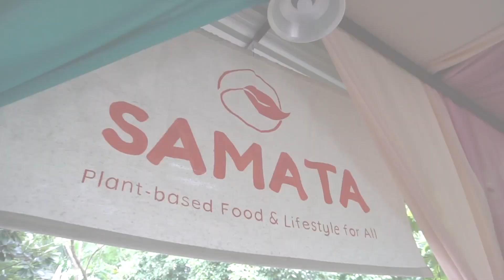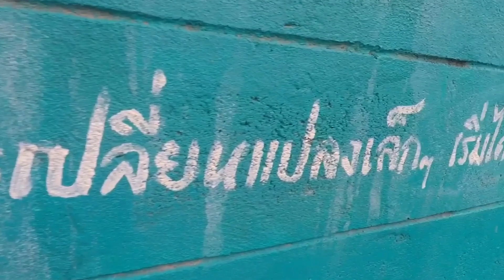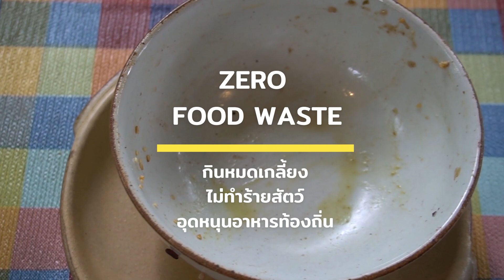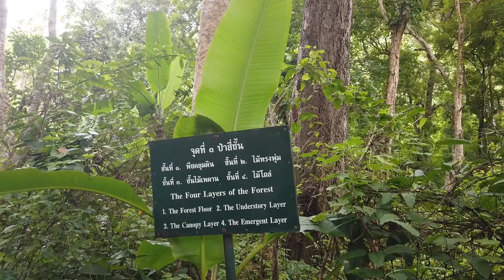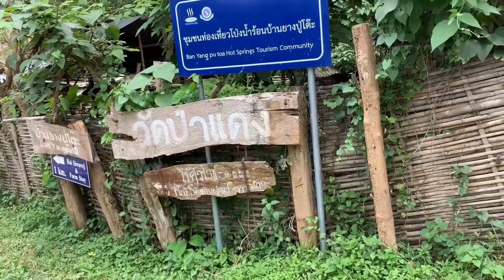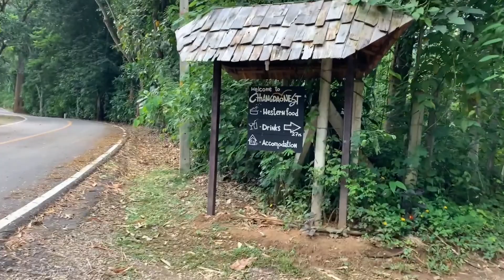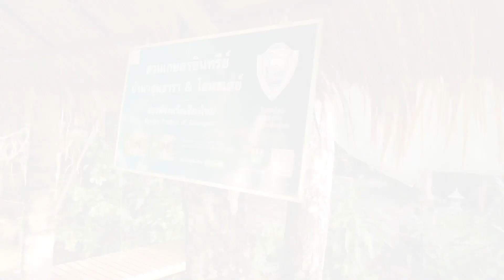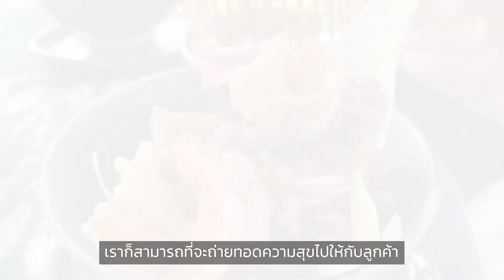Vlog-The Journey : เพื่อโลก...เพื่อเรา | เชียงดาว เชียงใหม่ | เที่ยวแบบ LOW CARBON-IKARI Lifestyle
การเดินทางที่จะทำให้ชีวิตไม่เหมือนเดิมอีกต่อไป! เที่ยวแบบ Low Carbon ฉบับ IKARI Lifestyle จาก 3 สาวตัวเล็กๆ สู่การเดินทางแบบต้องรับผิดชอบครั้งยิ่งใหญ่ เที่ยวแบบเรา เที่ยวแบบดูแล สร้างมิตรภาพ ก้าวข้ามเหนือขีดจำกัด ออกจาก comfortzone เรื่องราวสุดพีคแบบไม่คาดคิด พาตะลุยเชียงใหม่ - เชียงดาว 5 วัน 4 คืน *กิน-อยู่ รักษ์โลก *เรียนรู้วิถี Organic lifestyle *เข้าป่าชุมชนต้นแบบของประเทศไทย* พิเศษ! รับฟังมุมมองประสบการณ์ดีๆ จาก “นักลงมือทำ” เพื่อโลกของเรา ตามรอยเส้นทางการเที่ยว / ข้อมูลสถานที่เพิ่มเติม คลิก

เพื่อโลก...เพื่อเรา | เชียงดาว เชียงใหม่ | เที่ยวแบบ LOW CARBON กับ IKARI Lifestyle
Team : IKARI Lifestyle

Vlog นี้เป็นส่วนหนึ่งในการประกวด Low Carbon Contest : Vlog-The Journey การประกวด Vlog ที่กรีนที่สุด จุดเทรนด์ท่องเที่ยวแนวใหม่ ใส่ใจลดโลกร้อน

โดยองค์การบริหารจัดการก๊าซเรือนกระจก(องค์การมหาชน) หรือ TGO

รายละเอียดเพิ่มเติมเกี่ยวกับการประกวด

ติดตามข่าวสารจาก TGO ได้ที่